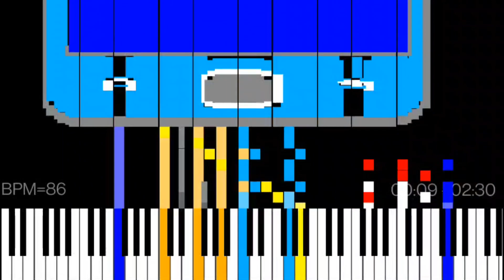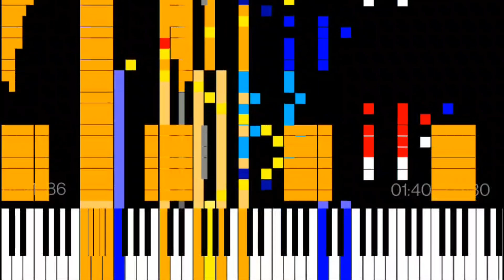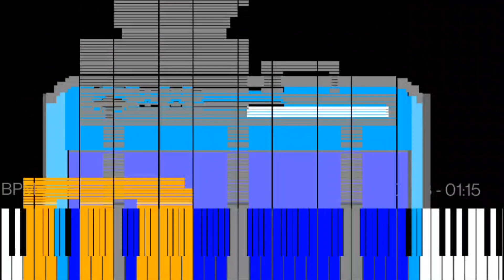Dark MIDI - T-Mobile Ringtone (Old)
Another old Dark MIDI creation I made

MIDI arts:
Samsung Galaxy
Piano
T-Mobile

Player: MIDI Voyager
Soundfont: FluidR3 GM
Notes: 30,290